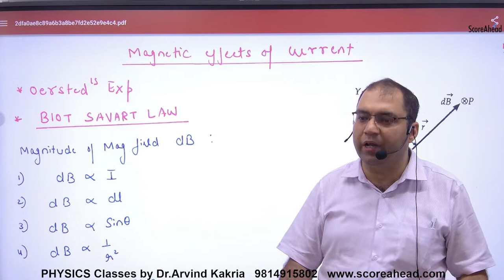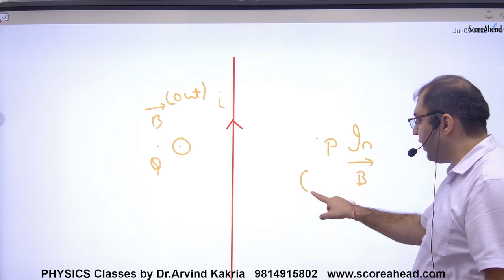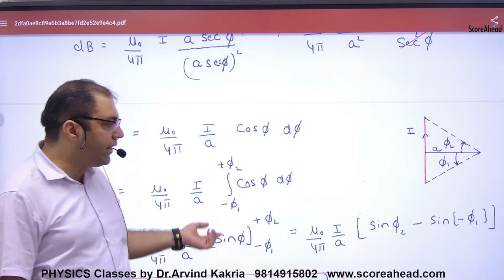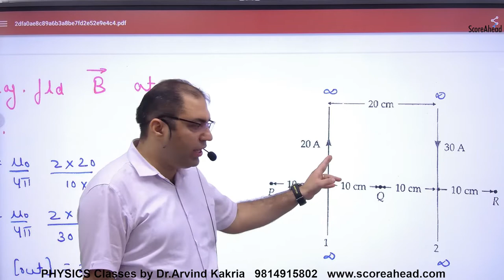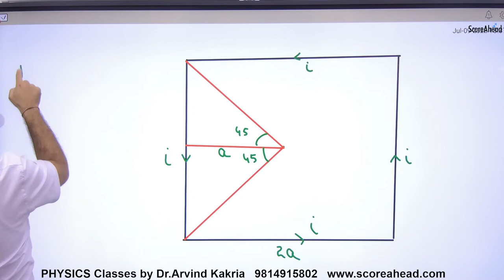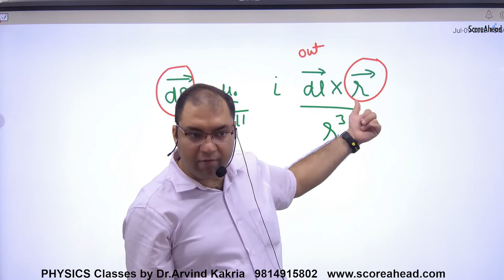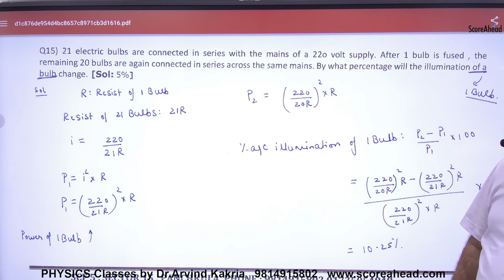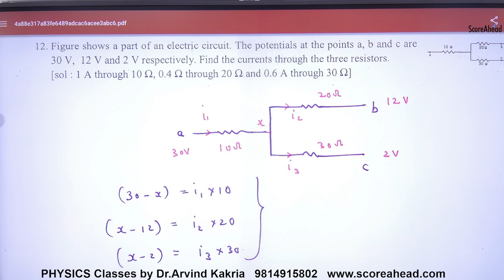39 Magnetic Effect of current